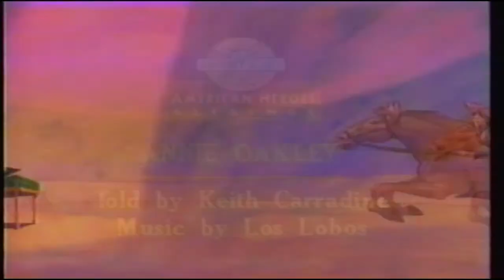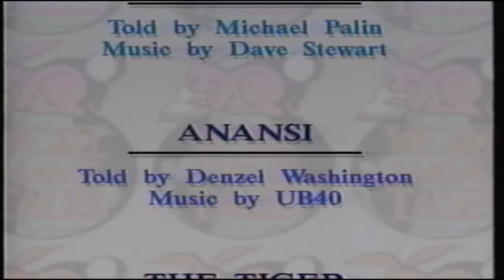Rabbit Ears commercials